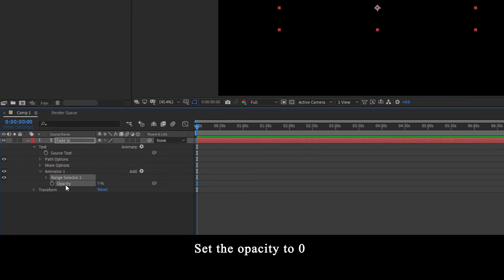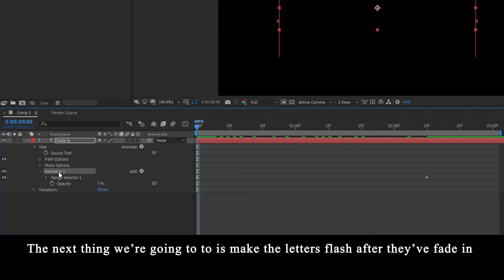Random Letter Fade In + Flashing Letters || After Effects [Tutorial]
In this tutorial I teach you how to make this random letter fade in and flashing letters effect! Decided to do two in one for this tutorial!

💕 Support me! 💕